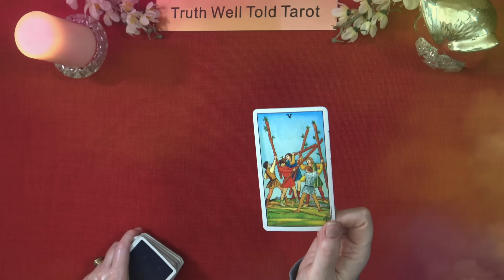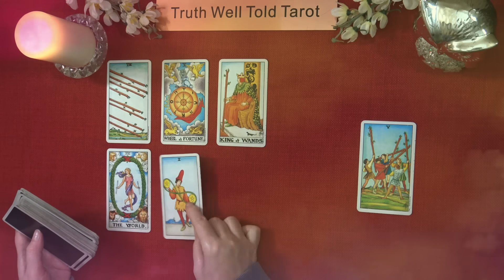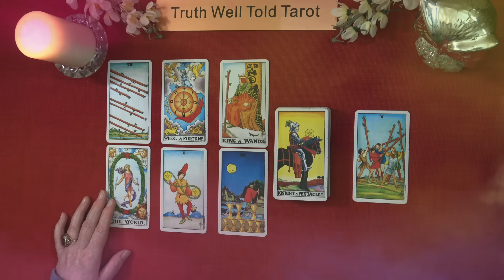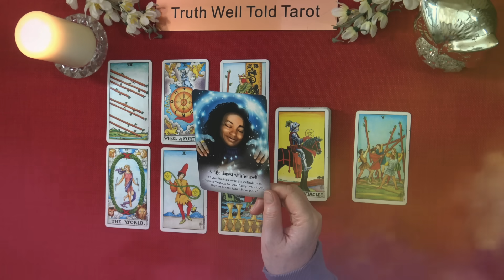DAILY TAROT READING 🔮 "SUDDEN CHANGE REQUIRES A FAST RESPONSE!" October 19th 2023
Daily Tarot Reading 💖

Andrea xx